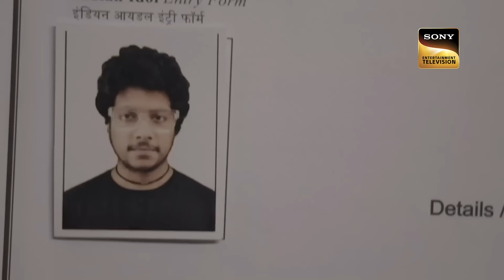इस Contestant ने Vishal Dadlani के लिए Dedicate की एक शायरी | Indian Idol Season 13 | Full Episode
Show Name: Indian Idol Season 13
Host: Aditya Narayan
Judges: Himesh Reshammiya, Neha Kakkar, Vishal Dadlani
Producers:  Namit Sharma - ARSenic's Business Empire

Song: Rahen Na Rahen, Jab Saiyaan, Agar Mujhse Mohabbat Hai, Chupke Chupke Raat Din, Namak
Singer:  Lata Mangeshkar, Shreya Ghoshal, Ghulam Ali, Rekha Bhardwaj, Rakesh Pandit
Music: Roshan, Sanjay Leela Bhansali, Madan Mohan, Ghulam Ali,  Vishal Bhardwaj
Lyricist: Majrooh Sultanpuri, A M Turaz, Raja Mehdi Ali Khan, Hasrat Mohani, Gulzar